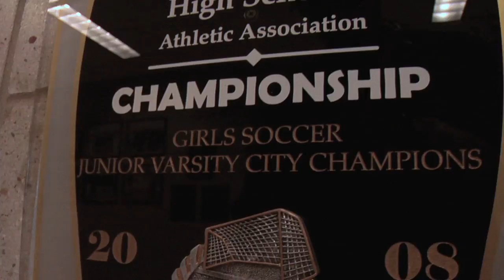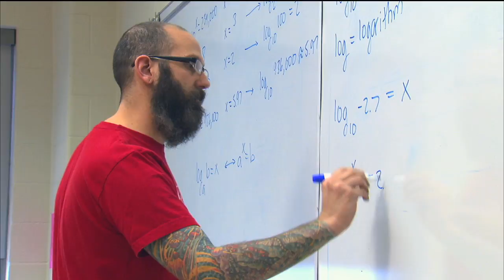Northside College Prep